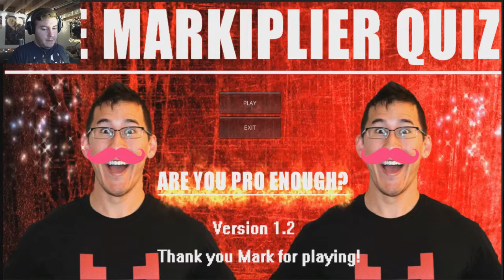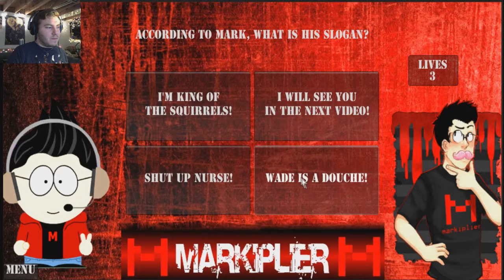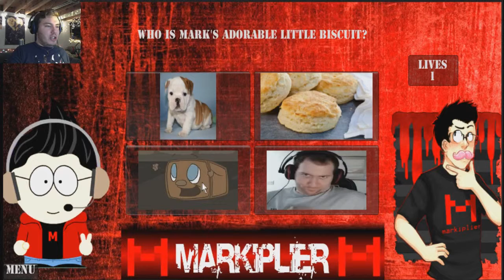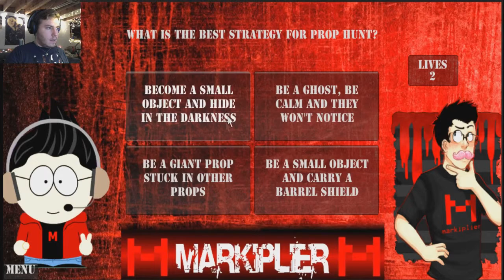Can i Do The Markipler Quiz